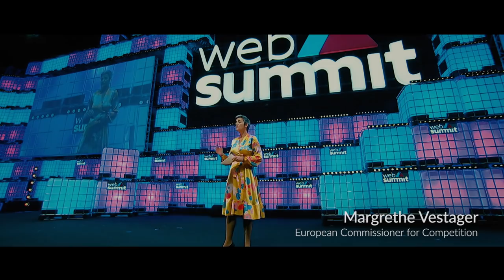Web Summit 2019: Official trailer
We’re a company from Dublin, Ireland that holds events across the world: Web Summit in Lisbon, Collision in Toronto, RISE in Hong Kong and MoneyConf in Dublin.

Forbes has said we run “the best technology conference on the planet”;
The Atlantic that Web Summit is “where the future goes to be born”;
The New York Times that we assemble “a grand conclave of the tech industry’s high priests.”

At a time of great uncertainty for industry upon industry and the world itself, we gather the founders and CEOs of technology companies, fast-growing startups, policymakers and heads of state to ask a simple question: where to next?